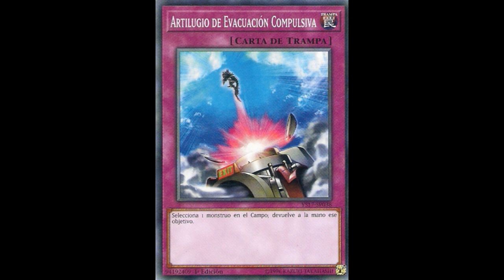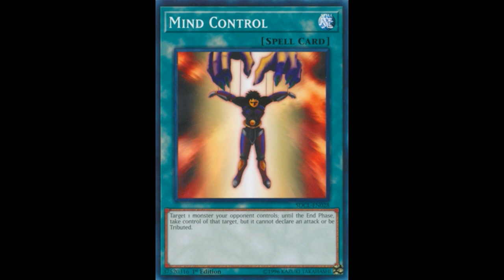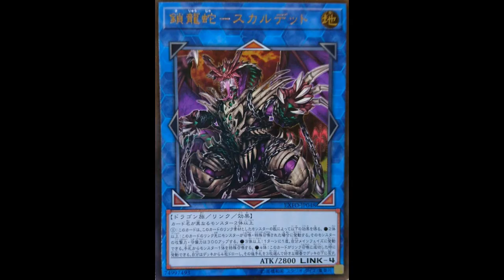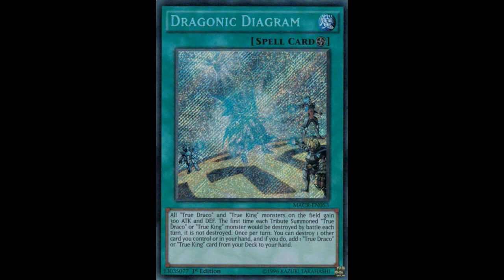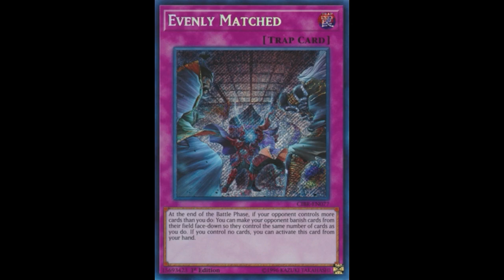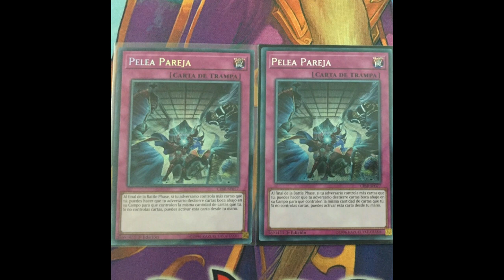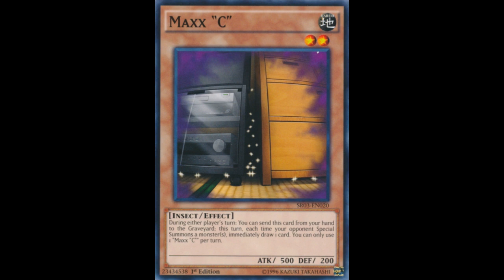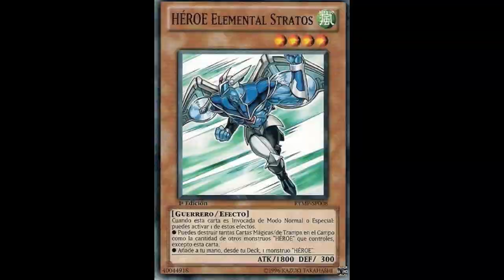Prediccion de la Banlist del 2018 - Enero/Febrero - Syaoran C. ( ;) ¿acertare al menos a 5 cartas?)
HHHEEEEYYYY como estan gente del yugi
en el video me olvide de mencionar a los chivos XD
AJAJAJAJJAJAAJ
scapegoat a uno. o prohibida ¿que opinan ustedes?

hoy eh decidido traer mi predicción de la banlist del 2018, de verdad espero que disfruten del vídeo y si es así dejen su sukulento like y compartan el video para llegar a mas gente del yugi.
No olviden dejar su predicción de esta banlist, por que cuando salga la banlist yo publicare el nombre de las personas que mas se acercaron a la banlist en el video :)